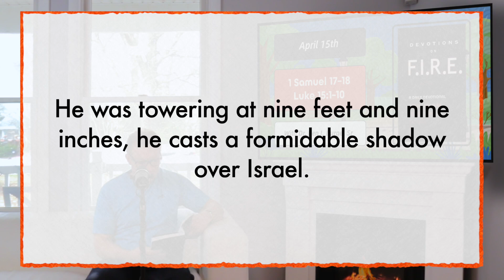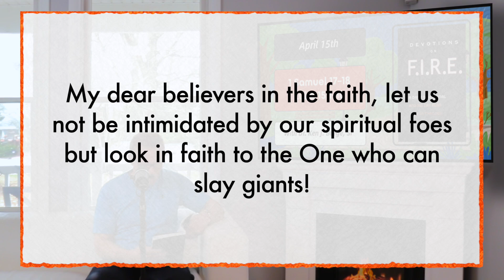April 15th | Devotions on Fire Year Two Read Though The Bible In A Year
Devotions on F.I.R.E. Year Two, crafted by Dr. Ken J. Burge Sr, invites you on a transformative journey through the Old and New Testament, guiding you to explore the sacred texts daily and complete the entire Bible in just one year. Immerse yourself in the wisdom within each appointed portion, and accompany your readings with the devotionals, meticulously curated using the F.I.R.E. method of Bible study.

F.I.R.E., an acronym central to our study, serves as a guiding light, representing four essential pillars: familiarity (with the text), interpretation (of the text), relationship (with multiple texts), and employment (of the text). This mnemonic, akin to a memory enhancer, not only simplifies the study process but also ensures a deeper, more meaningful engagement with the scriptures.

- - - Key Details For Today - - -
April 15th
11 Samuel 17–18, with Luke 15:1–10
Today’s Employment Point is: Overcome the impossible with the eyes of faith for the glory of God.

Pastor Ken Burge has earned; BA, Washington Bible College; MA & MDiv, Capital Bible Seminary; DMin, Dallas Theological Seminary; and is the Author of the F.I.R.E. Commentary Series He has been the Senior Pastor at CMBC for over 30 years. He is also a part of the Father & Son Pastoral Podcast.

- - -Devotions on F.I.R.E. Year Two - - -
Here are the multiple places you can acquire the book in digital and paperback form

- - - Links - - -
Pastor Ken's Church - Colmar Manor Bible Church

Pastor Ken's Podcast with his son who is also a pastor On YouTube: